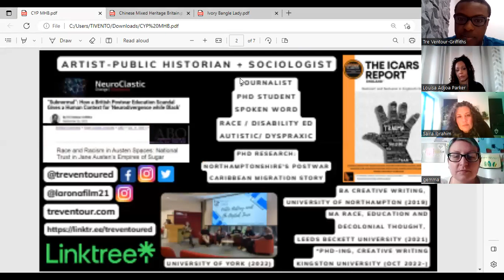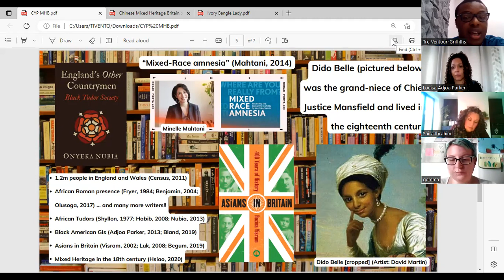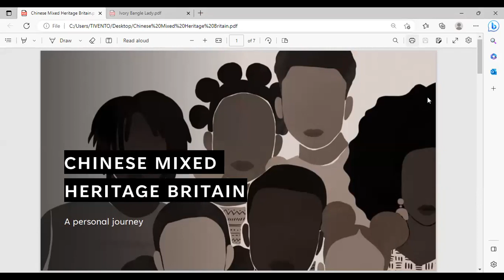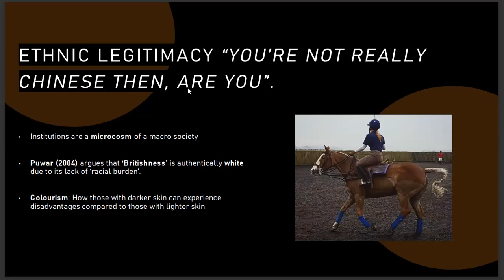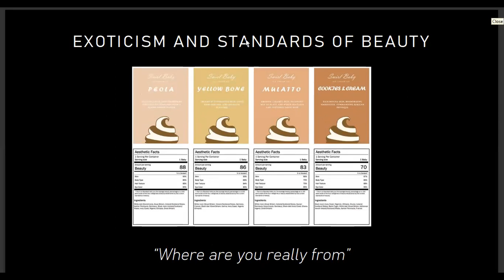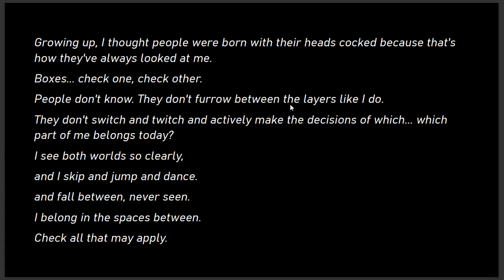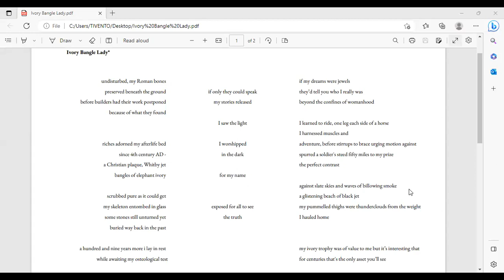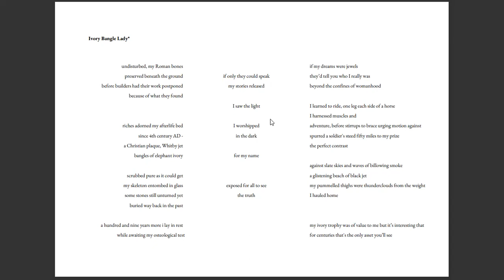Can You Poet: Mixed Heritage Britain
The arrival of figures such as Meghan Markle have shown us all too well that the British establishment has a selective memory when it comes to the place of Mixed Heritage people in Britain. Her 2015 article provoked a reaction that continues to illuminate a much-needed wider conversation - the place of Mixed Heritage people in today's Britain as not new, but simply the latest chapter of a history that dates back to at least the days of the Tudors when Africans in Early Modern England lived, worked, and had (intimate and domestic) relationships with white people.

With Britain's history of cultural and racial mixing, organisations like the Mixed Museum exist to document and disseminate it to the public. Recent published work of authors and academics - including Afua Hirsch, Remi Adekoya and Natalie Morris - is predated by books like Mixed-Race Britain in the Twentieth Century (Caballero and Aspinall, 2018) and Mixed Race Amnesia: Resisting the Romanticization of Multiraciality (Mathani, 2014). The late historian Imtiaz Habib's Black Lives in the English Archives talked about this in a Tudor context, as does Onyeka Nubia's chapter "Blackamoores have their own names in early modern England' (Adi, 2019: 15-36).

The Black Georgians in the eighteenth century, the Black Victorians in the nineteenth century, and the Black Edwardians in the early years of the twentieth century - many of them married outside of their race. Many of the soldiers that came back from WWI also built families with white women. The same happened again when thousands of Black American GIs were stationed in Britain during the latter years of the Second World War, some left Mixed-Race children behind - a product of their relationships with white British women. Lucy Bland's Britain's Brown Babies discusses this further.

This is a small description that has focused on Mixed Black histories, but Mixed Heritage has plurality - also shown by organisations like 'Mixed Girl Meet Up' (@themixedgirlmeetup). With a good range of poets and storytellers, this event will also feature our guest Rhianna Garrett who will speak on her experience of being a Mixed Heritage woman in the UK.

Rhianna Garrett is a Chinese Mixed Heritage PhD researcher and race equity activist at Loughborough University, investigating the underrepresentation of racialised minorities in UK higher education. In her award-winning activism, she has focused on anti-racism within sports clubs and societies, Freedom School spaces for racialised minority students, and empowers students to enact their own activism within institutional spaces. She is passionate about telling stories of, and highlighting her Mixed Heritage experiences to represent the complexities of race in UK contexts that are often ignored.

Lineup

Ragz-CV - 2:07
Main Intro / CYP Background - 10:30
Louisa Adjoa Parker - 22:00
Red Medusa - 34:56
Feat. Speaker: Rhianna Garret - 47:20
Gemma Lees - 1:11:00
Jade Mutyora - 1:23:20
Rebekah Cheung Judge - 1:35:42
Lucas Fothergill - 1:47:37
Afreine - 1:57:38
Saira Ibrahim - 2:11:23
Conclusions - 2:23:36